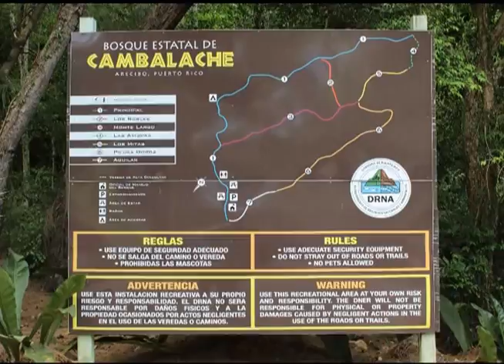BOSQUE CAMBALACHE FOTO AVENTURA